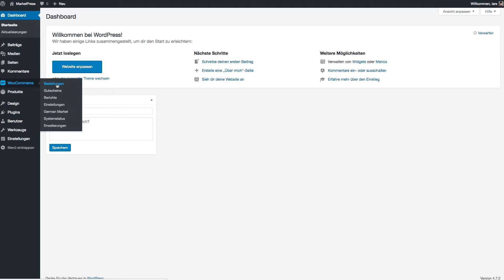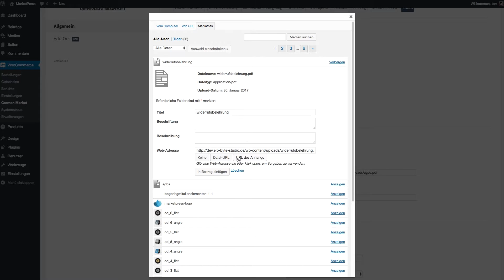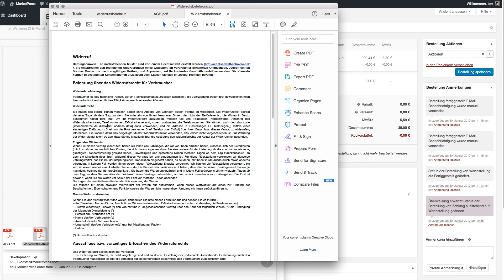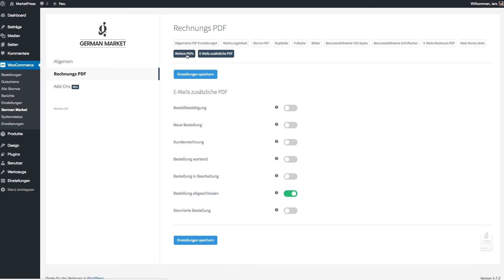German Market - Statische E-Mail Anhänge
Mit German Market kannst du den WooCommerce-E-Mails statische Anhänge hinzufügen, zum Beispiel AGBs, einen Widerruf, ein Rücknahmeformular oder sonstige Kundeninformationen.